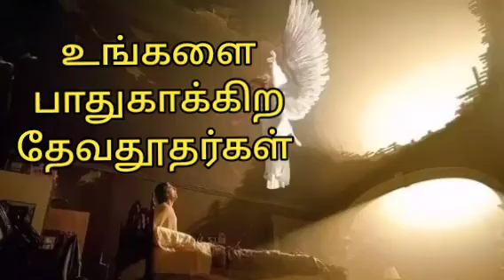உனக்கான தேவதூதன். || Day - 317 || தேவவசன சப்தம் || PFGM || Mathew